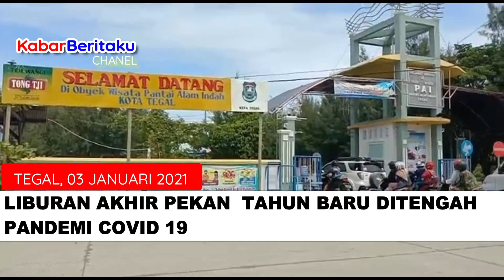Polisi Bubarkan Wisatawan Pengunjung Pantai di Tegal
Sejumlah objek wisata Pantai di kota Tegal Jawa Tengah kembali dibanjiri warga dari berbagai daerah pada awal libur akhir pekan ditahun baru 2021, Minggu (3/01/2021), setelah Pemerintah Kota Tegal sempat memberlakukan penutupan tempat wisata dan menutup akses masuk pusat kota Tegal Jawa Tengah menjelang malam pergantian tahun baru 2021.